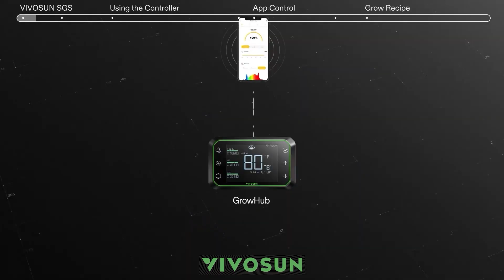Light Bleaching Explained — What It Is and How to Prevent It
In this Garden Talk clip, Dr. Bruce Bugbee talks about light bleaching and how to stop it. What are your thoughts on this?